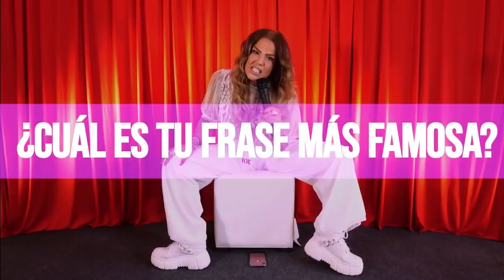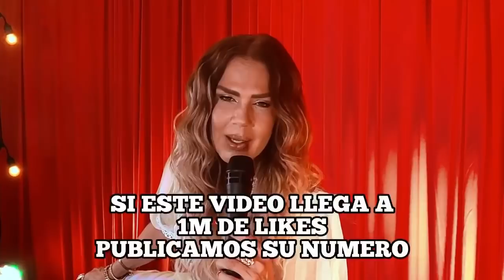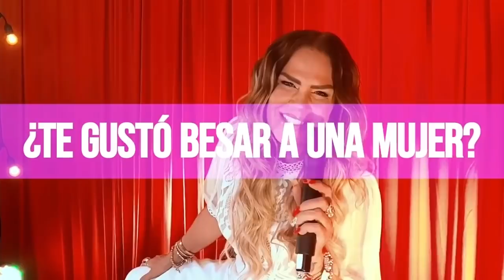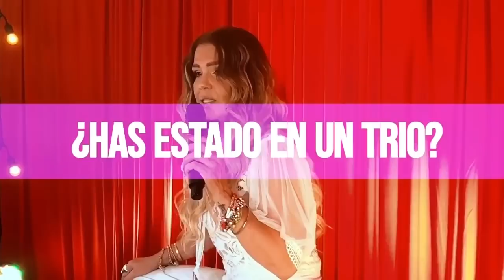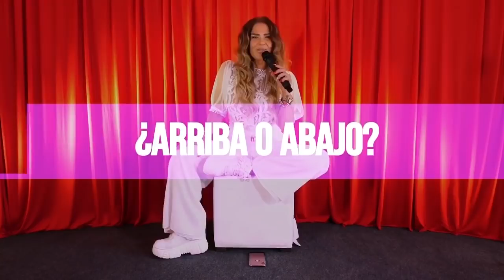50 Preguntas a Niurka *FINAL INESPERADO*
50 Preguntas a Niurka
Mamá Niu responde 50 preguntas sobre su vida personal. En esta entrega se incluyen 43 preguntas, las 7 faltantes serán seleccionadas de los comentarios que dejen los Bebé Nius en este video.